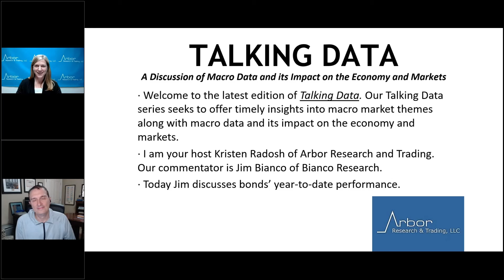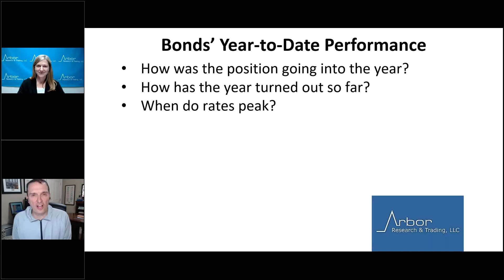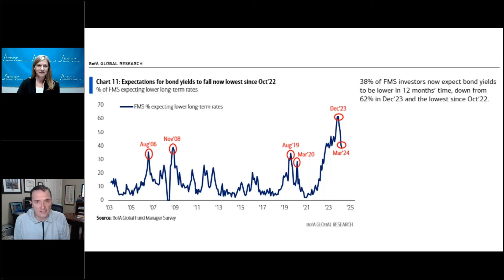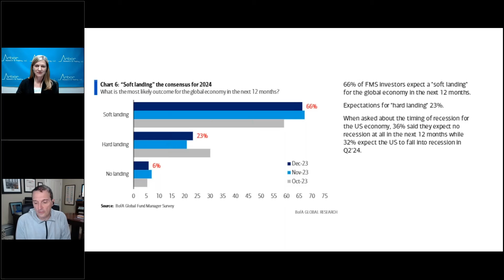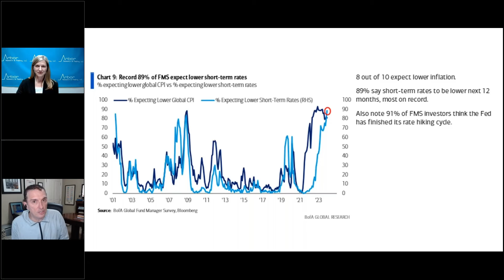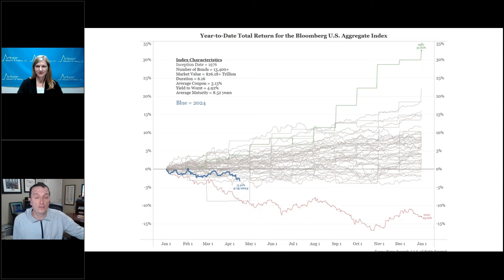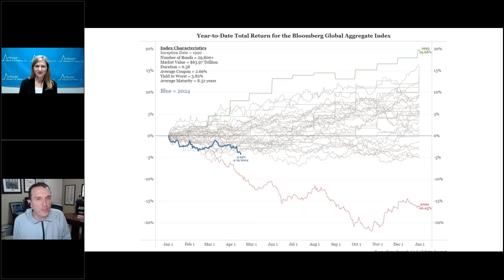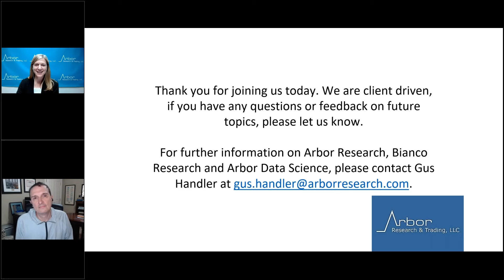Talking Data Episode #294: Bonds’ Year-to-Date Performance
Today Jim discusses the bond market’s year-to-date performance.
· How was the position going into the year?
· How has the year turned out so far?
· When do rates peak?